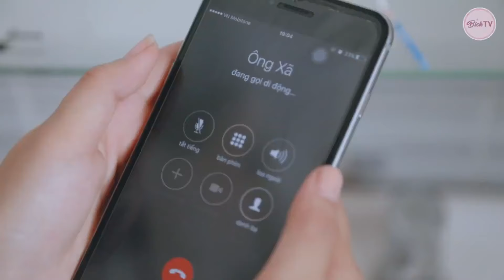Hay TV Full #71: Bỏ Người Yêu Mang Bầu Chạy Theo Nữ Đại Gia Và Cái Giá Đắt Phải Trả